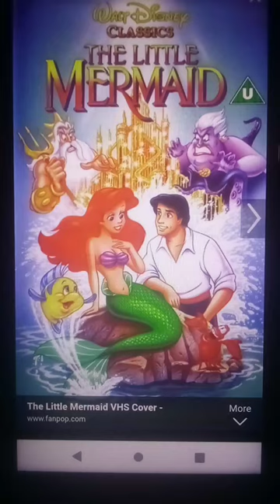Part 279 Mardi Gras New Orleans 2024 March 22 Breast cancer Vicksburg Mississippi